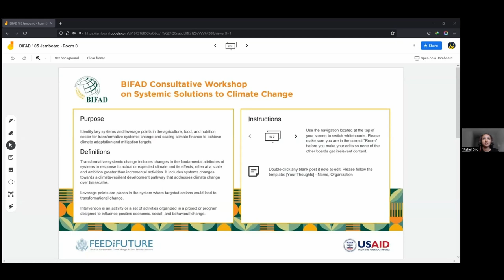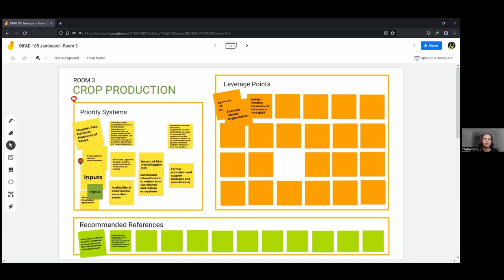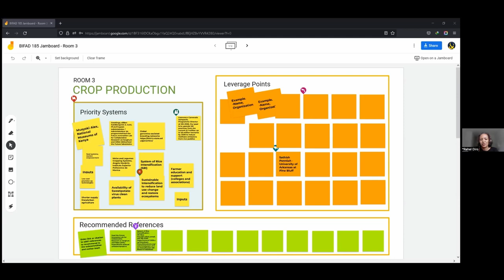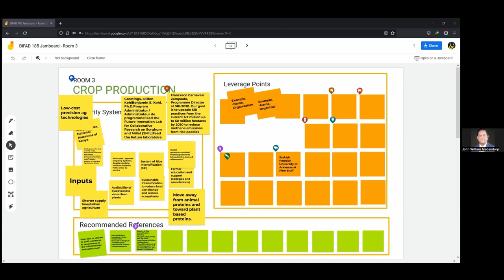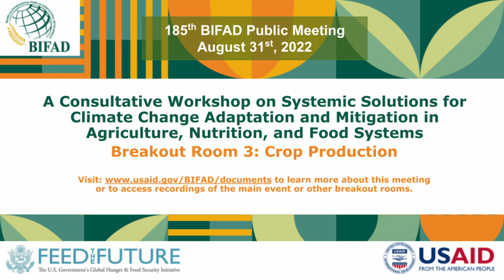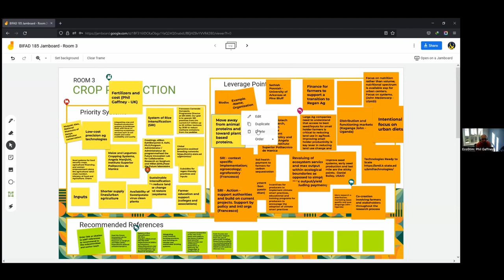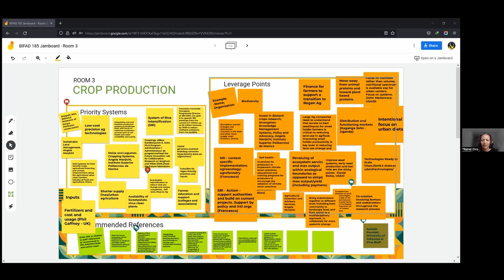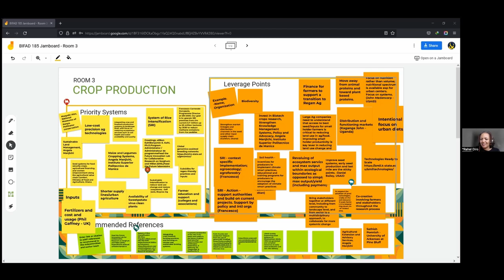BIFAD’s 185th Public Meeting: Breakout Room 3 “Crop Production”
This is a video recording of Breakout Room 3 on “Crop Production” at the public meeting of the Board for International Food and Agricultural Development (BIFAD) on “A Consultative Workshop on Systemic Solutions for Climate Change Adaptation and Mitigation in Agriculture, Nutrition, and Food Systems” that was held on August 31, 2022.